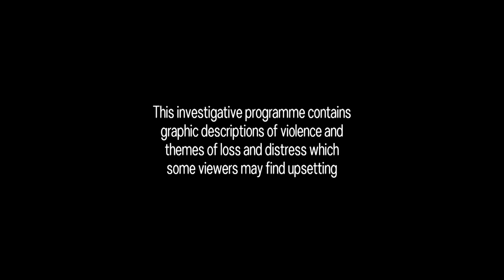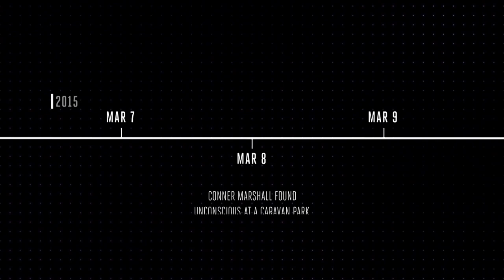Who Attacked Welsh Teenager Conner Marshall? | True Life Crime UK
Was 18-year-old Conner Marshall a random victim or targeted by a killer? Linda Adey discovers how a peaceful Welsh seaside town became the scene for a tragic, violent attack.